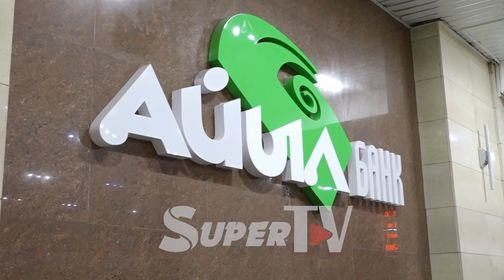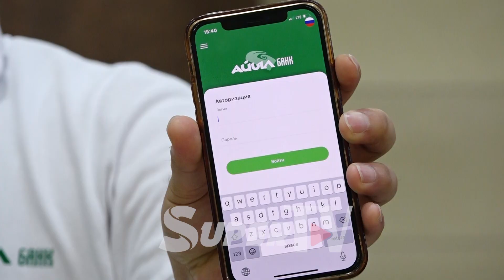"Айыл банк" ишкерлер үчүн атайын мобилдик тиркеме иштеп чыкты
"Айыл банк" июнь айында ишкерлер үчүн атайын «AB Business» мобилдик тиркемесин иштеп чыкты. Аталган тиркеменин функциялары, өзгөчөлүктөрү жана кызматтары тууралуу банктын кызматкерлери айтып беришти. Толугу менен видеодо.